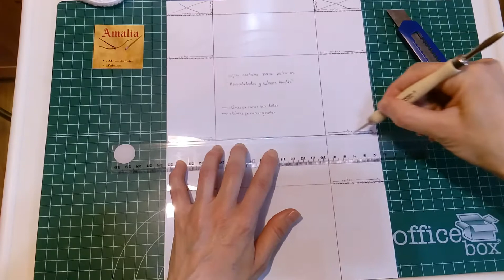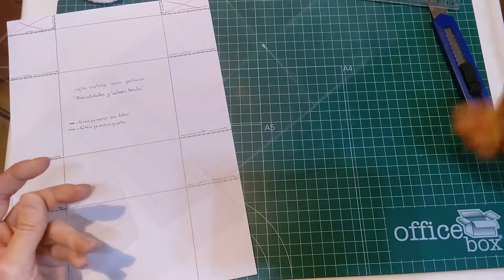Cómo hacer cajas transparentes. Fácil y rápido.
Aprende a hacer cajas para tus trabajos artesanales: zapatitos ganchillo, diademas, broches... Os enseño la forma más sencilla y rápida de hacerlas. Con una lámina de acetato de venta en librerías y papelerías. Te explico como dibujar el patrón y formar la caja.